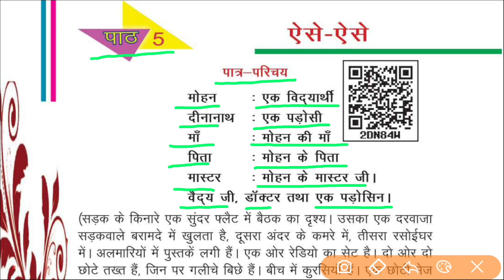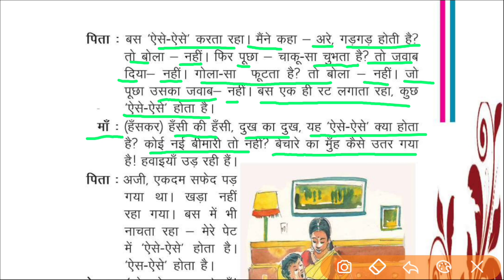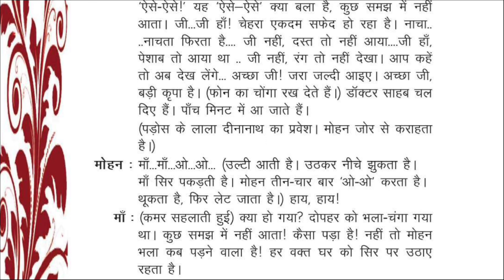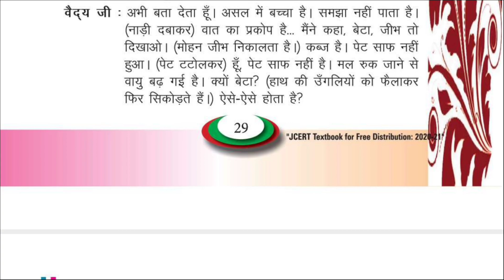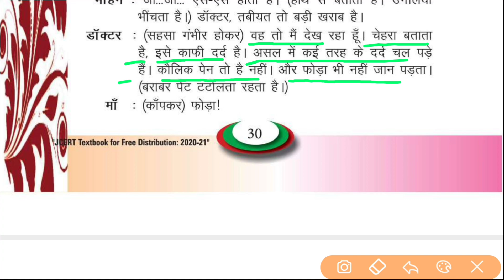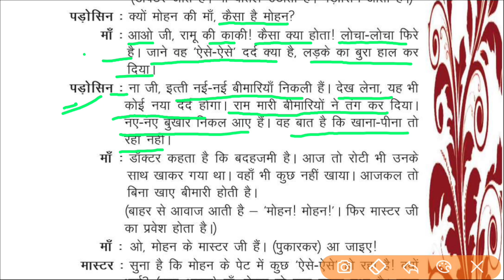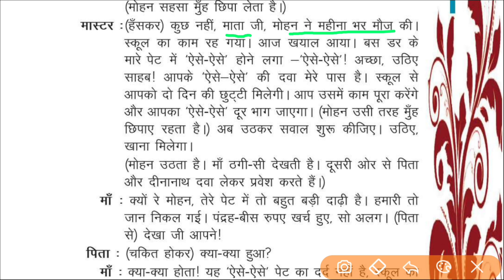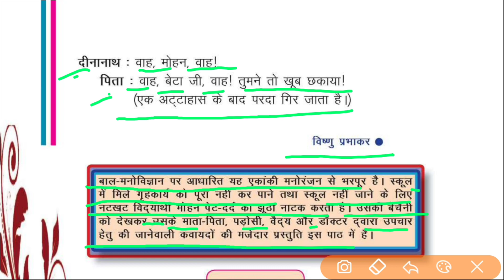5. ऐसे - ऐसे ( कहानी ) Aise - Aise | Vishnu Prabhakar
5. ऐसे - ऐसे ( कहानी ) Aise - Aise ( Ekanki ) | Vishnu Prabhakar @studyclass1939